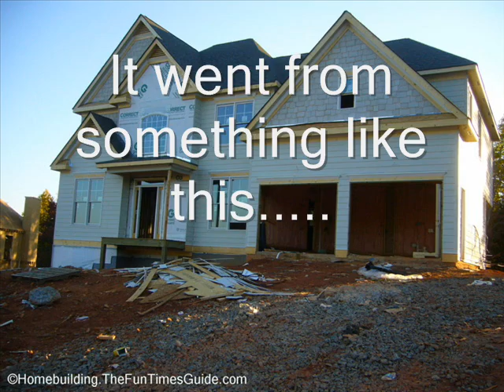Fire on the corner of sandy ridge.